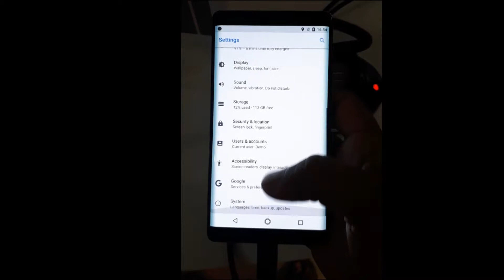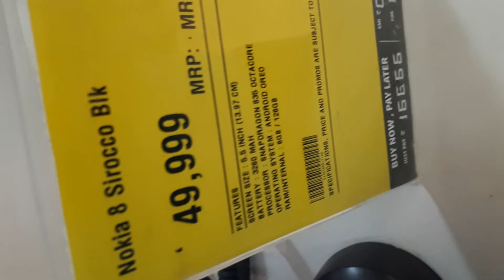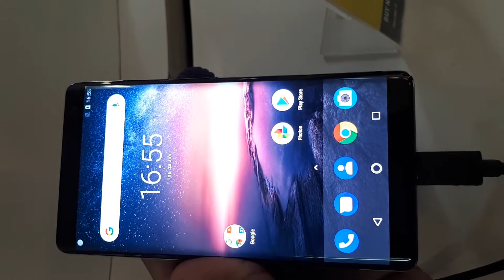Nokia 8 Exterior Design 2018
Hello Friends,
This video is about Nokia 8 Exterior Design 2018.
Thanks for your Support Jai Hind.